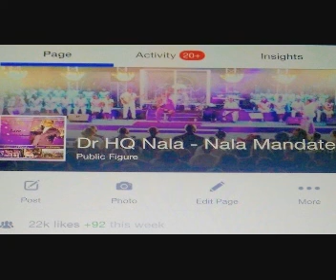Official Launch of the Plentian Nation 19 Dec 2015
Official Launch of the Plentian Nation 19 Dec 2015 Promo